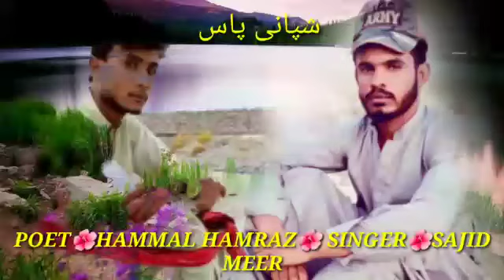Sajid meer baloch Song